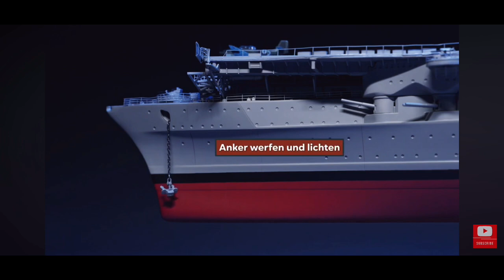Graf Zeppelin Funktionsvideo 1:200 Modell Hachette Partwort Flugzeugträger Schiff Metall neu 2024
…was für ein Gigant🙏🏽.